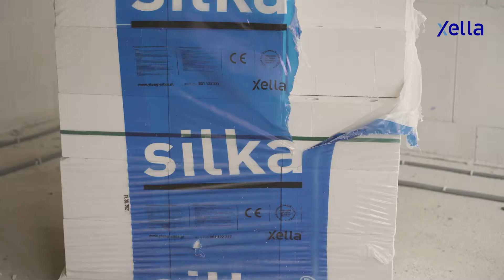Rezidenční komplex Skvrňany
Chytré bydlení® Skvrňany nebo také zkráceně Bydlení Skvrňany je svěží rezidenční komplex sedmi bytových domů určený všem, kteří touží po velkorysém bydlení, skvělou dostupností a variabilním modulovým dispozičním řešením. Do konce roku 2022 zde vznikne více než 200 nových bytů. Obvodové a mezibytové nosné stěny a příčky všech bytových domů jsou z vápenopískových tvárnic Silka a velkoformátových prvků Silka Tempo.